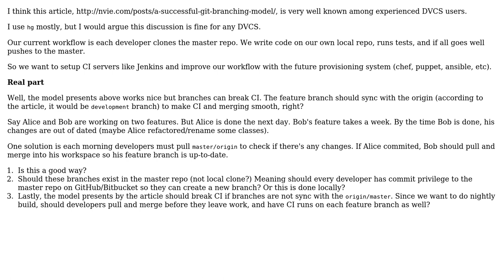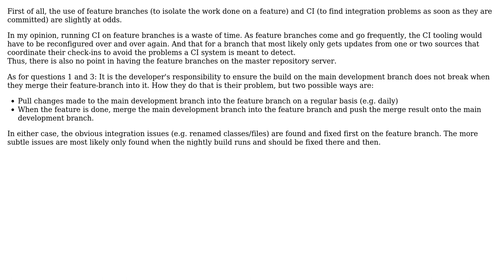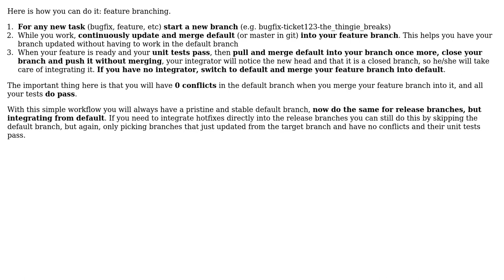Software Engineering: Branching breaks continous integration? (3 Solutions!!)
Software Engineering: Branching breaks continous integration?

With thanks & praise to God, and with thanks to the many people who have made this project possible! | Content (except music & images) licensed under CC BY-SA | Music | Images & others | With thanks to user William Payne user Nakilon user dukeofgaming user CppLearner user Bart van Ingen Schenau and the Stack Exchange Network Trademarks are property of their respective owners. You are responsible for your own actions.